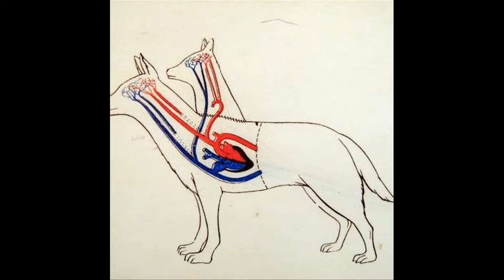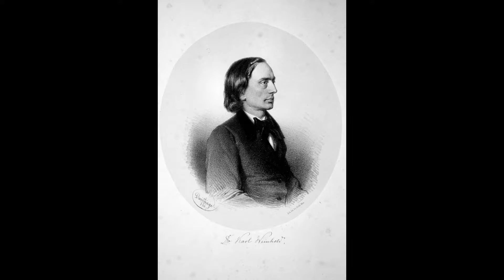4 EXPERIMENTOS MUITO MACABROS FEITOS COM ANIMAIS